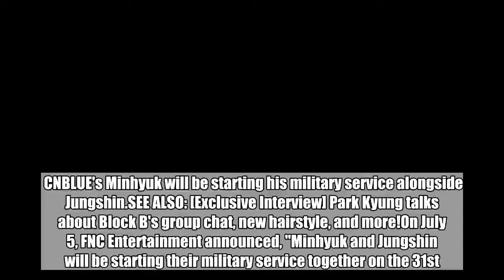CNBLUE's Minhyuk to to start military service alongside Jungshin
CNBLUE's Minhyuk will be starting his military service alongside Jungshin.SEE ALSO: [Exclusive Interview] Park Kyung talks about Block B's group chat, new hairstyle, and more!On July 5, FNC Entertainment announced, "Minhyuk and Jungshin will be starting their military service together on the 31st. They won't be going to to the same training center." The locations of the training centers will not be revealed as both CNBLUE members want to start their mandatory military duties quietly.Following Yonghwa and Jungshin, Minhyuk is the third CNBLUE member to serve. Are you going to miss Minhyuk and Jungshin over the next 2 year?   CNBLUEJungshinMinhyuk